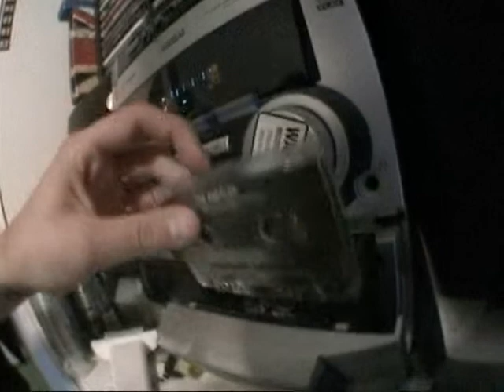SHUT UP PHIL - the first official promo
i also edited this without sound.